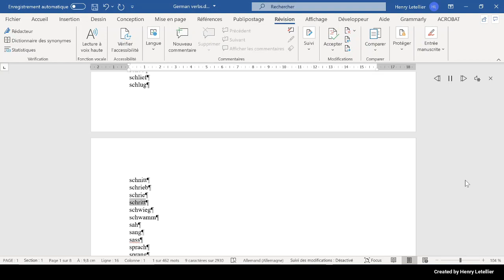schwieg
This is the Microsoft Hedda voice that is reading the word schwieg